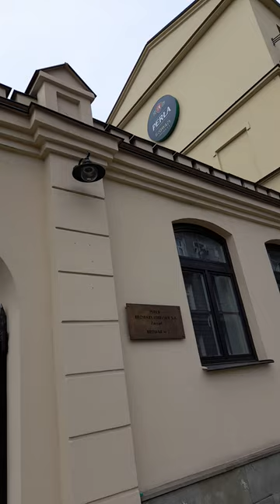Lublin - Browar Perła, ul. Bernardyńska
Filmik został wykonany w dniu 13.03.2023 @MariaKalinowska